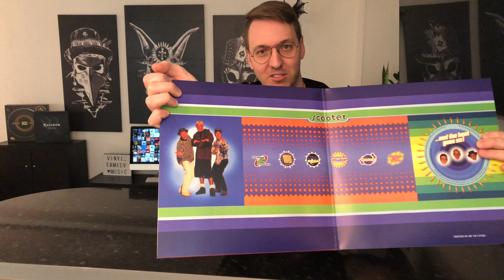Обзор виниловой пластинки Scooter - ...And The Beat Goes On!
Scooter -  ...And The Beat Goes On!
Лейбл: Sheffield Tunes, Club Tools
Номер по каталогу: 1023074STU
Страна: Germany
Дата релиза: 2020